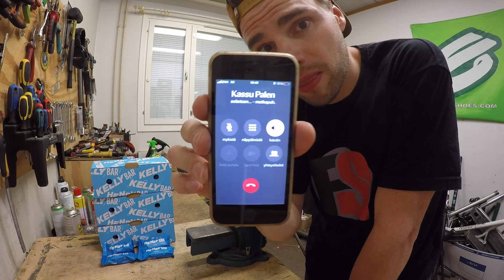avmoose asentaa - Jakso 28 (KELLY BAR SPECIAL)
Osallistu videon scootin arvontaan KellyBarin instagramissa @kellybarsuomi

Videon Complete sisältää seuraavat osat:

• Blunt Colt Dekki (12cm leveä ja 50cm pitkä)
• Phoenix alumiini tanko (640mm korkea ja 600mm leveä)
• Anonymous SCS forkki
• Anonymous SCS
• Ethic integroitu Headset
• AO Spoked 110mm renkaat
• AO Abec-9 laakerit
• AO Dekkigrippi
• Blunt Käsigripit
• ODI alumiini bar endit
• Paino: 3,5 kg

KIITOS KASSULLE KUN TULI AUTTAMAAN SCOOTIN KASUKSESSA JA ISO KIITOS KELLY BARILLE ETTÄ SAATTIN VIDEO TEHTYÄ!